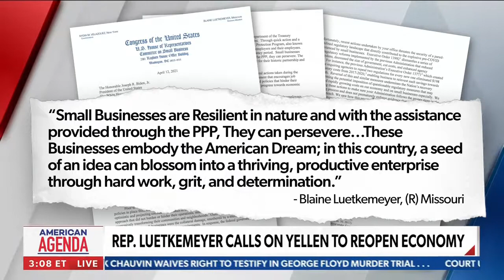April 15, 2021: Luetkemeyer on Newsmax with Heather Childers and Bob Sellars